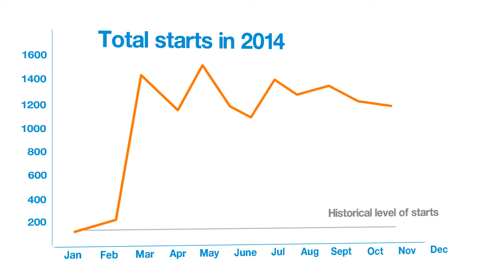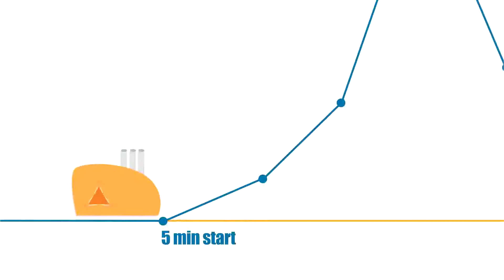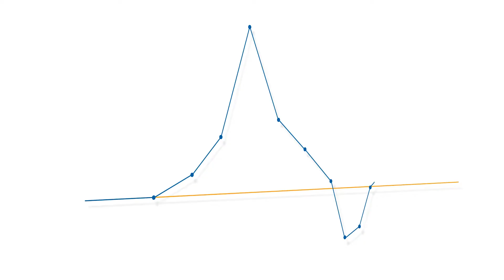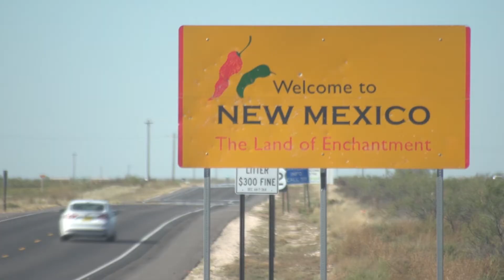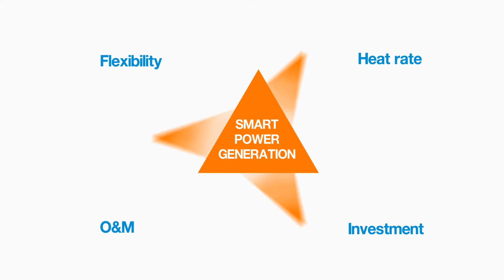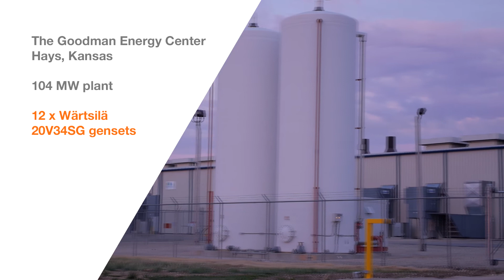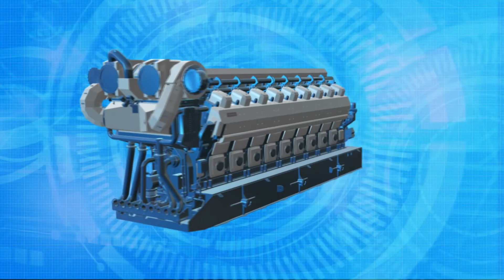The best power generation investment for the SPP market | Wärtsilä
In March 2014, the Southwest power pool launched an integrated electricity market place. This real-time electricity market lowers systems costs through more efficient system balancing.

Watch the video to see why Wärtsilä offers the best power generation investment for the SPP market.